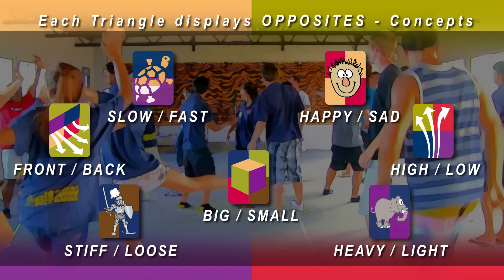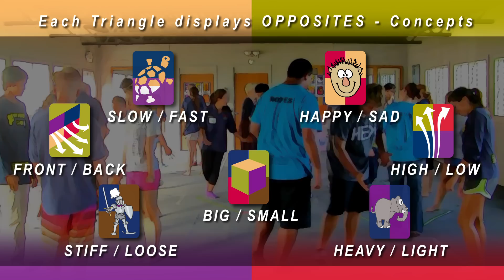Team Building Activities for Teens - Great Ice Breaker Games for Large Groups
This activity is a strong team building game, where all players practice cooperation, leadership and teamwork. And because this is a MUVE dancing game it welcomes all participants to creatively express themselves through movement.

We call this game- 'Pods and Pearls" and it's being played on a TRIANGLE Grid. We are also using the Opposite-Muve Concept Cards, to give each team dancing inspiration.

It begins as an Independent Triangle game. Players rotate within their Individual Triangles to the Muse-spots to lead two fellow dancers. "Huli-Huli', the call for a triangle rotation moves players one position clockwise within the individual triangles. This way, everyone in the Pod has a turn to inspire others and try out new moves from team mates. When the Caller says 'Move', each team becomes a string of pearls and holds hands, rotating to a neighboring triangle. Each team begins again with the same teammates, inspired by a new set of Opposite- MUVE Concept Cards.

Everyone is free to follow or do their own moves, or any mixture of the two. We are learning to move as a whole group as well as moving together in teams of 3 dancers. Navigating throughout the whole room is exciting and challenging.

There are many ways you can move at home, at school, church or wherever people get together for community fun. We MUVE for physical exercise and emotional joy. With MUVE all ages can dance together. Check out the website for all sorts of movement and dancing inspiration for teachers, students, teens, adults and seniors - in short for EVERYONE!